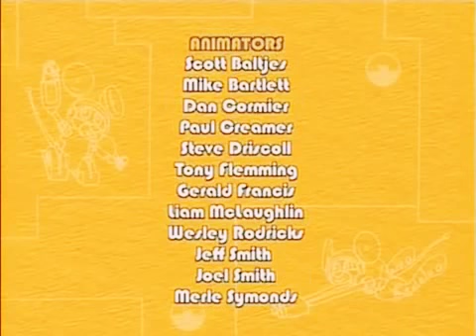Vídeos play back ( 1 ) . Mp4